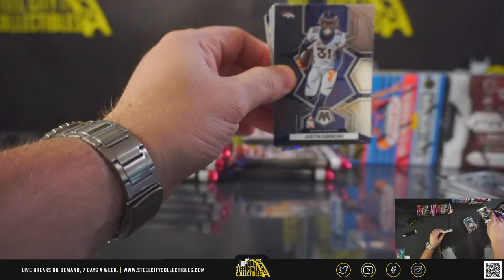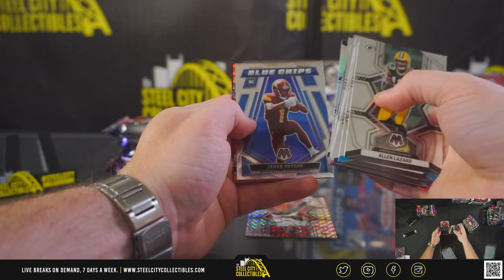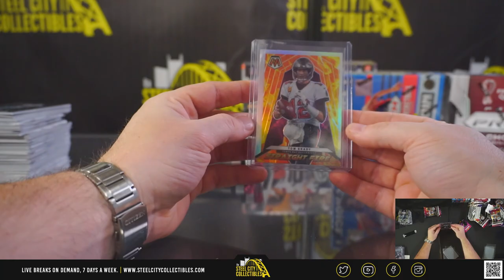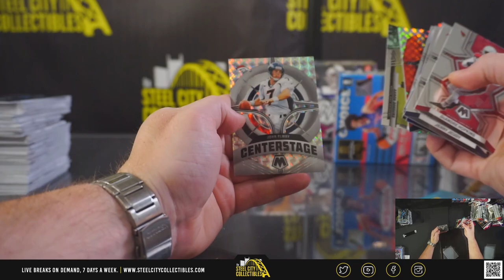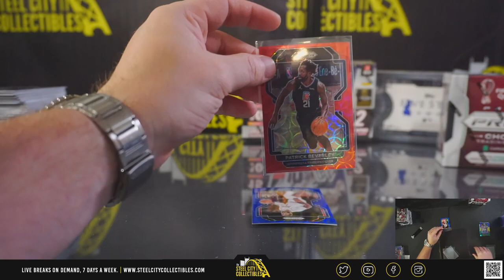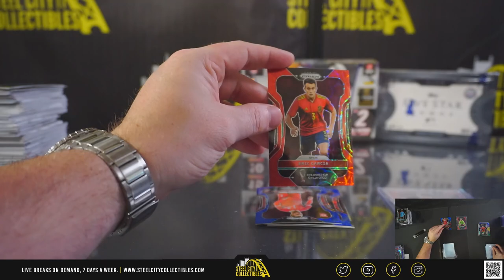3 Box Peronal - Adrian P